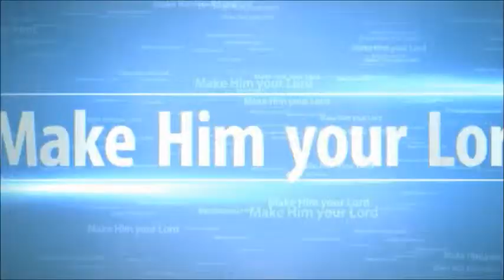Devotional: Prayer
In this video I do a skit showing some different stages of prayer in someone's prayer life. Hope you get something out of it.